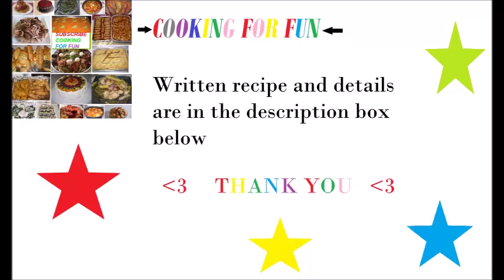Tahini Swirl Pumpkin Bread/ خبز اليقطين بحشوة الطحينية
How about Tahini swirl pumpkin bread for breakfast! I used the same dough for pumpkin dinner rolls that I posted last week on YouTube and I added a touch of Iraqi flavor commonly used for breakfast Tahini and turned this bread to the whole new next level. So delicious and not too sweet bread! You can drizzle a little date syrup on top of your slice if you like!!

Ingredients:

4-5 cups flour
4 Tbsp sugar or more if you like them sweeter
1/2 tsp salt
1 envelope dry yeast
1 cup warm milk
1/2 cup pumpkin puree
2 small eggs or 1 large one (at room temperature )
1/4 cup melted butter and cooled
1 tsp cinnamon or nutmeg or pumpkin pie spice powder (optional)

Filling:
1/2 cup tahini
1/2 cup sugar or more if you like more sweet

Egg wash:

1 small egg
1 tsp date syrup

Mix together and set aside

Steps:

1-Mix all the dry ingredients, flour (add 4 cup at first ) , sugar, salt, yeast and spice if you are adding any.

2-Add warm milk, egg, pumpkin puree and melted butter.

3-Mix all by the spoon first then use your hand and knead the dough. The dough will be very sticky so add flour little by little if you need to but don't exceed more than 5 cups. The dough should be sticky.

4-Cover well and keep in the warm place for about 1 to 2 hours.

5-After the dough is risen, collect the dough and put it over a surface that has a little of flour and start to knead with the help of the flour for a few times and the dough should come all together.

6-I used half of the dough amount the rest I used it for my pumpkin dinner rolls

7-Open the dough with rolling pin like a big rectangular about 1/4 inch thickness.

8-Spread the tahini mixture all over the dough.

9-Roll in the dough and put it in a loaf pan (9x5) inch which is oiled.

10-Bake at preheated oven at 350 F for 35 to 45 minutes or until light brown.

11-Cover and keep in warm place to rise again.

12-Brush the top with the egg wash and sprinkle some sesame seeds.

13-Bake at the preheated oven at 350 F for about 35 to 45 minutes or until brown nicely .

14- Take out from the pan and keep on a wire rack until completely cold then slice into thick slices.

15-Enjoy it as is or with a drizzle of date syrup or butter along with a cup of tea or coffee.

Google+:-